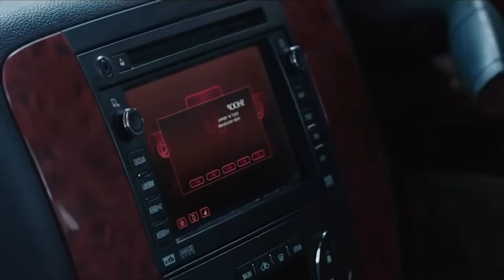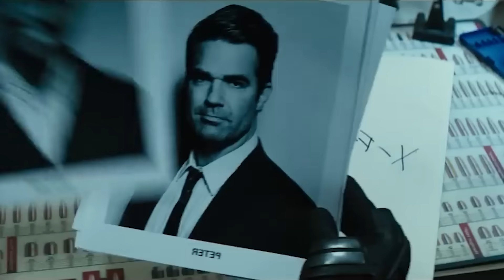Disney DESTRUYE a Deadpool 3 y GOLPEA a Ryan Reynolds que intenta SALVARLA de un MCU en decadencia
Deadpool 3 de Ryan Reynolds viene en una época demasiado complicada en donde Disney se ha encargado de destruir la marca Marvel (MCU) y la decadencia que sufre esta desde hace años deja en claro que las cosas se van a poner bastante feas para el mercenario bocazas.